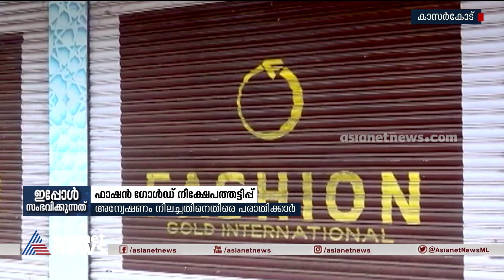ഫാഷൻ ഗോൾഡ് നിക്ഷേപത്തട്ടിപ്പ്; പൂക്കോയത്തങ്ങൾ ഇപ്പോഴും ഒളിവിൽ | Fashion Gold Jewelry Fraud Case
Fashion Gold Jewelry Fraud Case :  T K Pookoya Thangal is still hidden.
മുൻ എംഎൽഎ  എംസി കമറുദ്ദീൻ പ്രതിയായ ഫാഷൻ ഗോൾഡ് നിക്ഷേപത്തട്ടിപ്പിൽ അന്വേഷണം നിലച്ചതിനെതിരെ മുഖ്യമന്ത്രിക്ക് പരാതി നൽകി നിക്ഷേപകർ